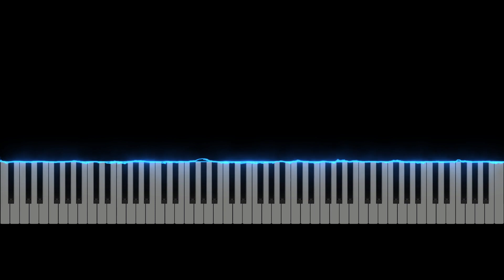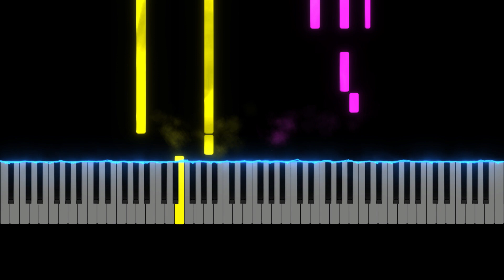Whitney Houston | I Wanna Dance with Somebody | Piano Sheets ↓ | Piano Tutorial